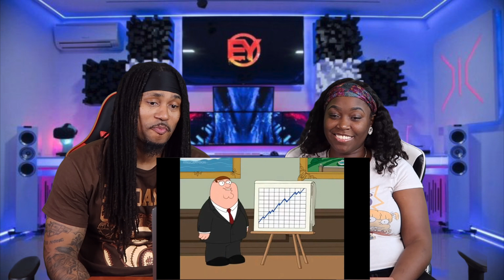Family Guy Roasting EVERYTHING Black (Reaction)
dreadhawkandcash

DreadhawkandCash2.0